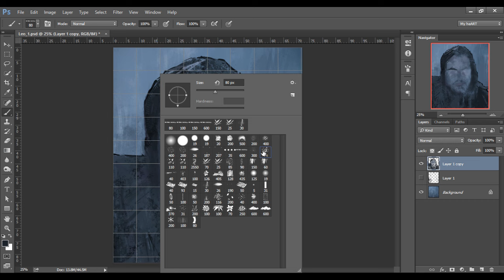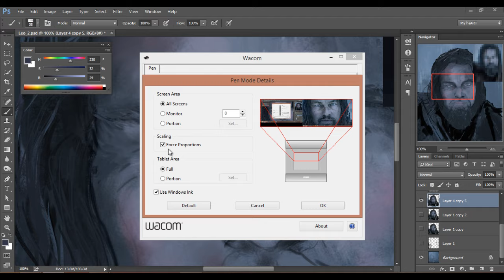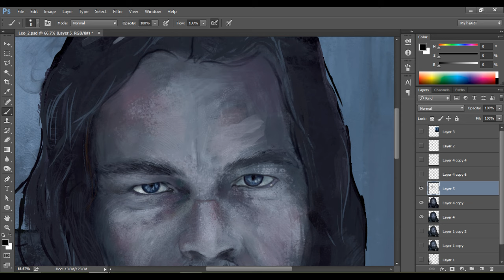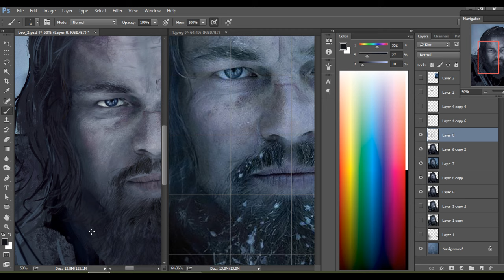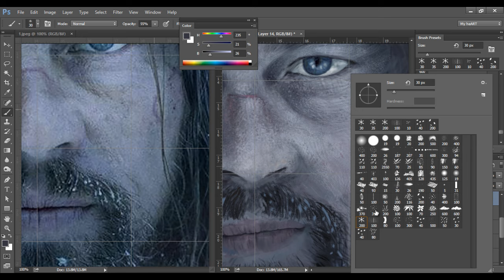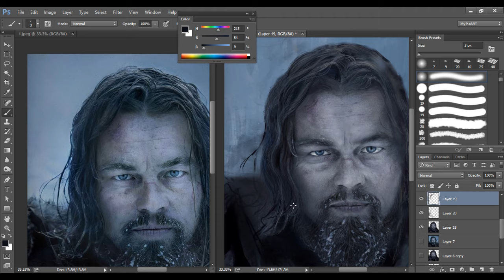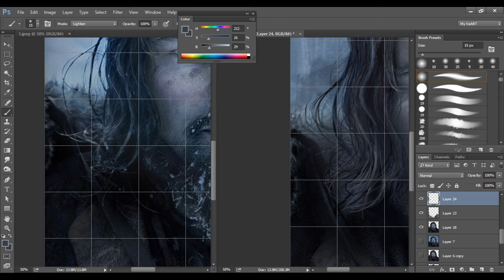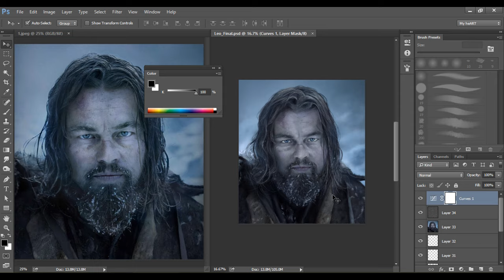Digital Portrait Painting (Time-lapse) - Leonardo DiCaprio - The Revenant Movie - by John Sankey Job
Leonardo DiCaprio - The Revenant - Speed Painting by John Sankey Job

  This is the process video of my latest portrait painting of Leonardo DiCaprio from the movie 'The Revenant'. This one is done as a tribute to him for winning his first ever Oscar for the best actor in lead role.
         It took approximately five and half hours to complete this painting. I have used Photoshop cc 2015 for this painting.